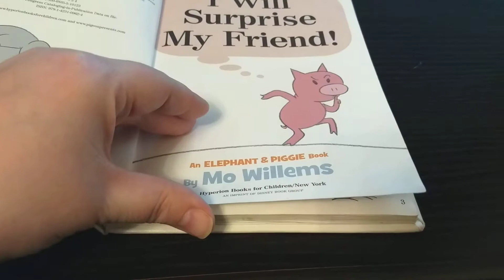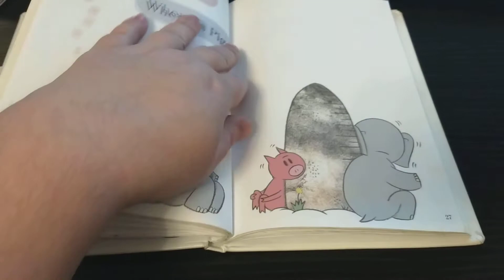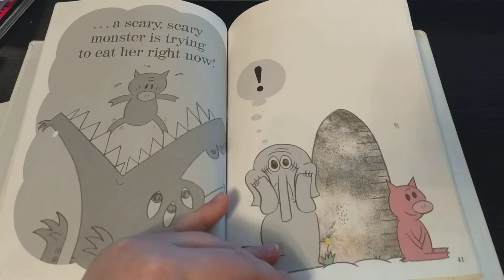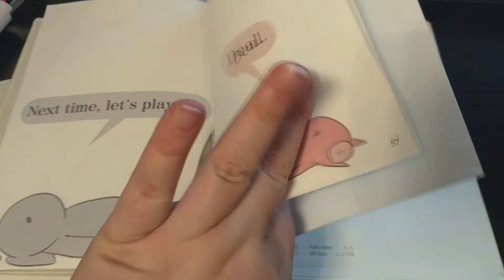I Will Surprise My Friend!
Read aloud first grade.  An elephant and piggy book.  By Mo Willems read by Julian sound effects by Atticus.